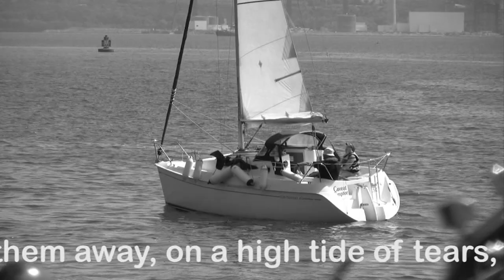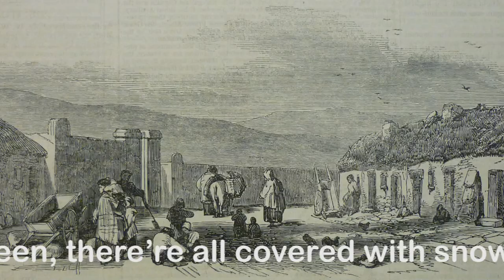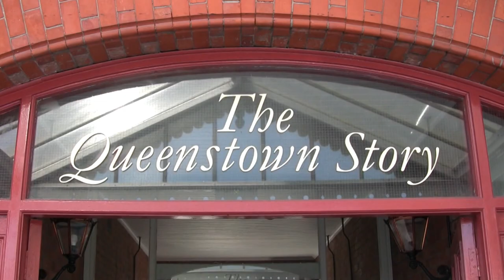Cork Cobh Famine Song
Song: 'The Poppies Will Grow Again'. Original Lyrics & Music by Richard T. Cooke.